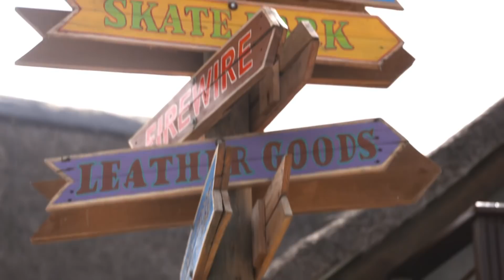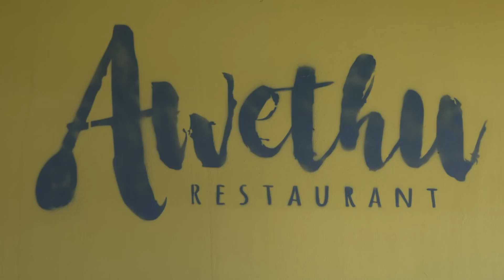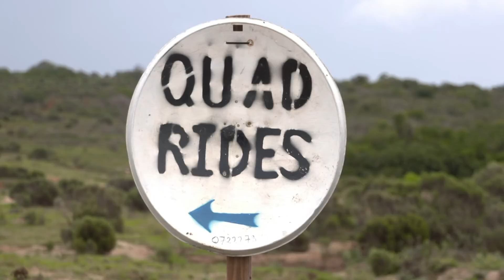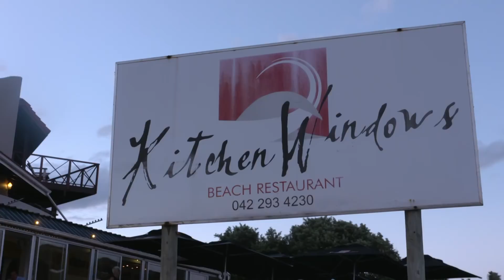Kwêla Dorp van die Jaar 2018: Vierde finalis – kykNET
Jeffreysbaai is die Oos-Kaap se verteenwoordiger in Kwêla se Dorp van die Jaar-kompetisie.